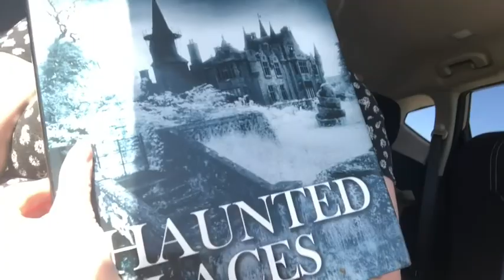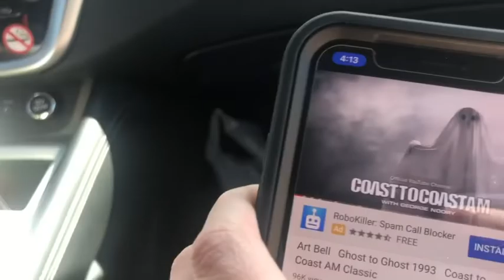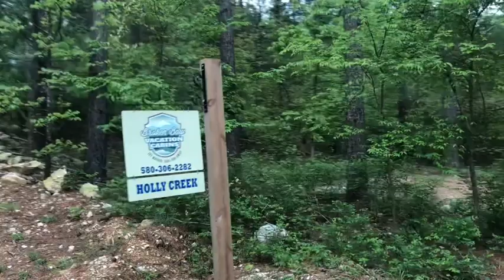BROKEN BOW VACATION VLOG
Lee and I take a vacation down to Broken Bow Oklahoma!
The petting zoo and lake were so much fun and I’m glad to share the experience with you all!